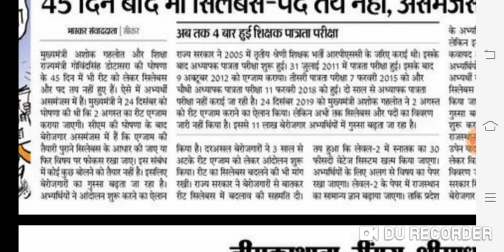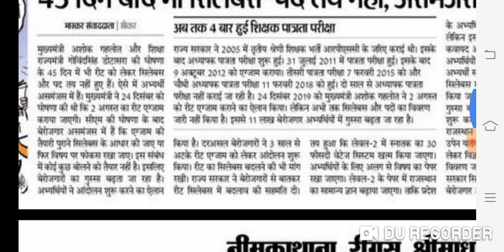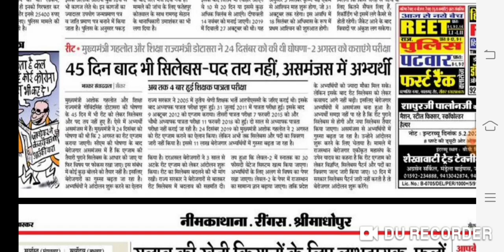REET 2020 का Sallybus || REET 2020 Letest News ||Rajsthan 3rd Grade vacancy 2020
REET 2020 का Sallybus || REET 2020 Letest News ||Rajsthan 3rd Grade vacancy 2020            LIke.
    Shiksha Gyan